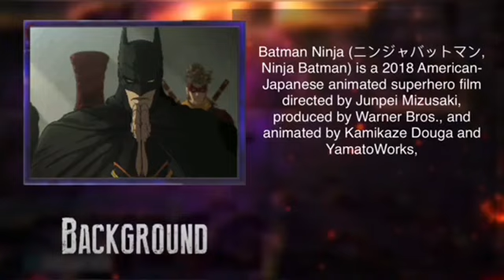Batman ninja vs ichigo Kurosaki (dc comics vs bleach) DEATH BATTLE